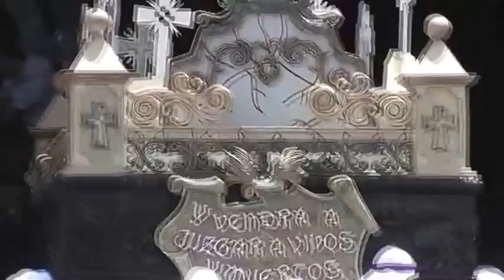Ingreso procesional en este Viernes Santo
Patzún, con el ingreso de la procesión de Jesús Nazareno, en la Parroquia San Bernardino, culmina el Vía Crucis de este Viernes Santo.